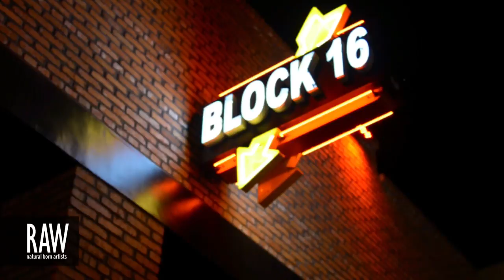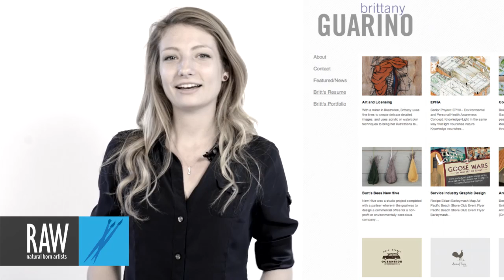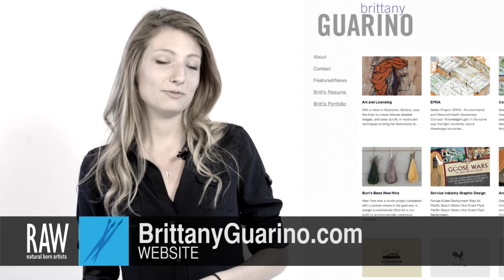BRITTANY GUARINO at RAW:San Diego Marvel 04/18/2013